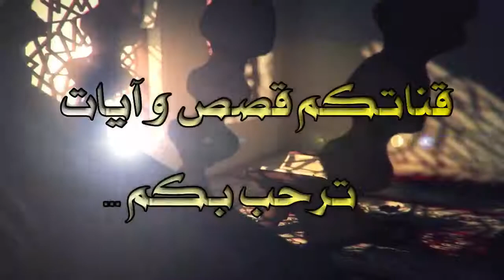إبتسم فلن تزول الدنيا بحزنك